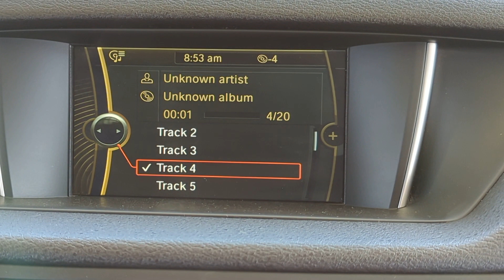10778 RADIO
2013 BMW X1 FACTORY CD PLAYER